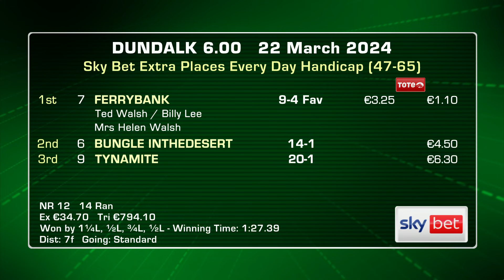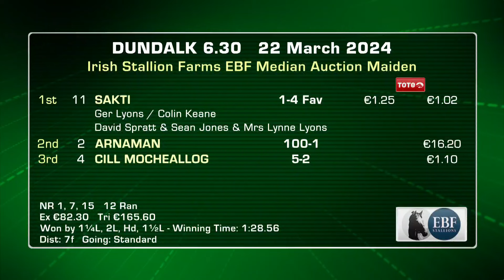Dundalk Highlights 22nd of March 2024